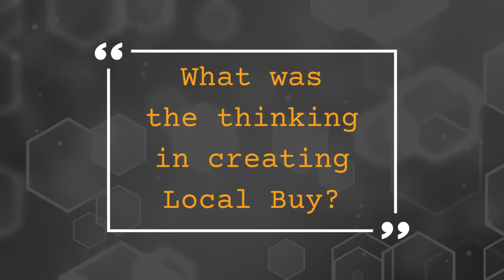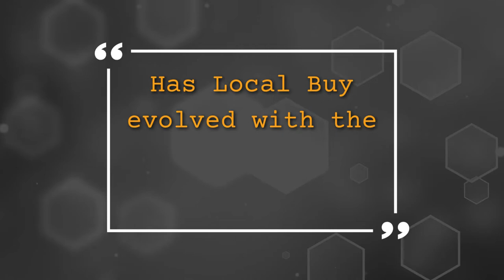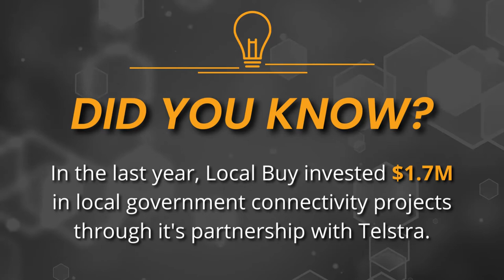The Evolution of Local Buy: Serving Council, Supporting Queensland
Did you know that Local Buy has been investing in local communities for over 20 years? In preparation for the LGAQ Conference 2022, we spoke directly with a number of buyers and suppliers to learn how their processes have evolved since Local Buy arrived on the scene.

Watch the video and learn how Local Buy has grown to meet the changing needs of local councils, businesses, and communities across QLD.